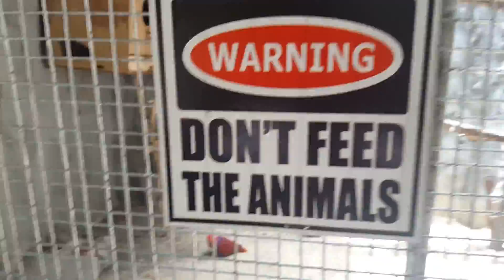Swimming Party with Minion Family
Leave some suggestions in the comments